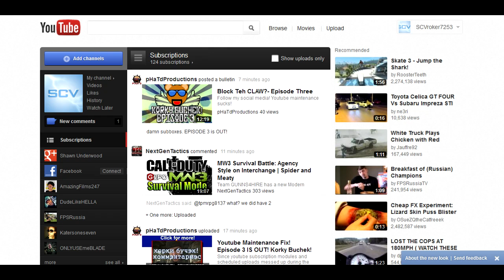My Thoughts On The New YouTube Layout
imadbro.